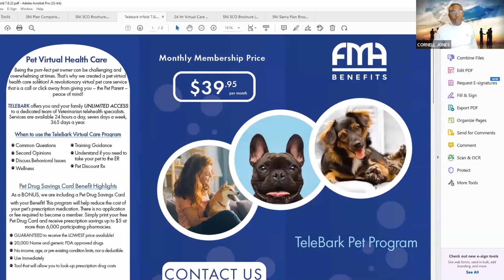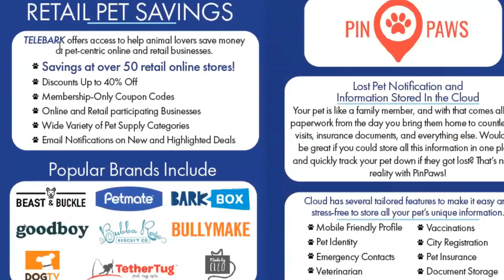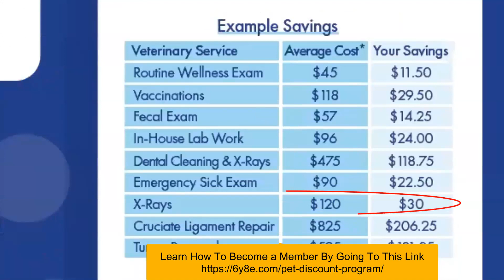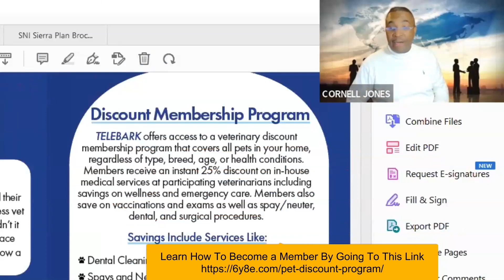PET DISCOUNT PROGRAM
This unbelievable Pet Discount Program has been designed to keep our fur babies happy and healthy.

Our pets are amazing and we must do everything we can to keep them safe and healthy. Sometimes you may forget how precious our pets are. They are always there for you. None complain. In addition, they are there to aid you in your comfort when you are not feeling well. Your little ones will lay beside you and comfort you until you are well again. It is only right that you do the same for them.